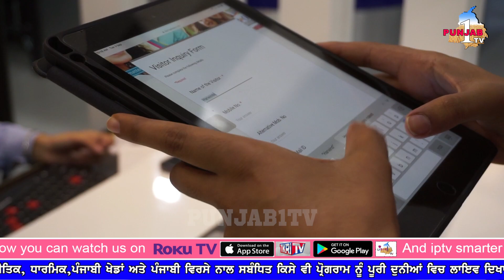weekly News || Raman Kumar || Punjab 1 TV